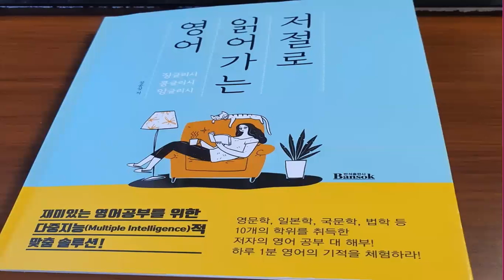영문학박사가 쓴 영어책(이보다 더 영어가 재미있을 수는 없다): 제가 쓴 책 저절로 읽어가는 영어책입니다.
영어의 기초가 없거나 영어를  재미있게 공부하고 싶은 분들은 영문학박사 포함 10개 학위를 취득한 2018년 경기공부장인에 선정된 제가 쓴 영어책 많이 봐주세요.